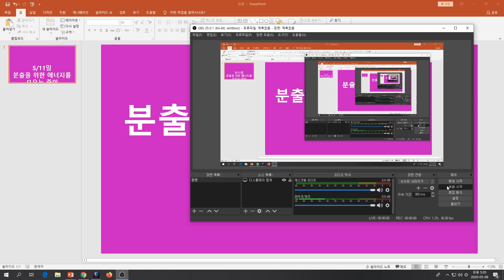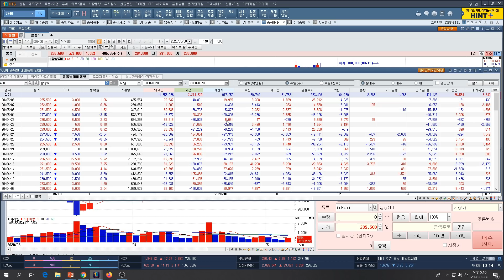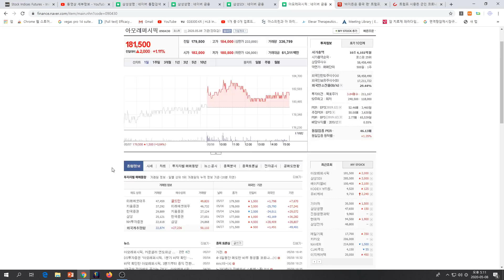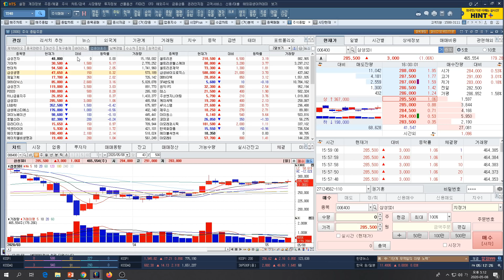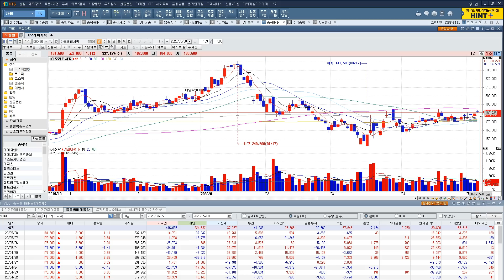[주식투자]5/11일 분출을 위한 에너지를 모으는 중인 우량주 3선